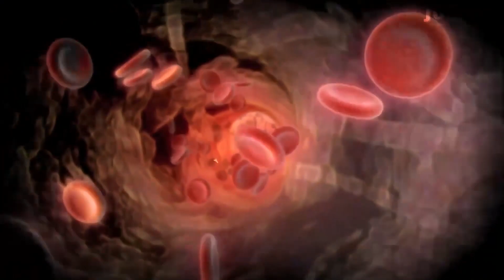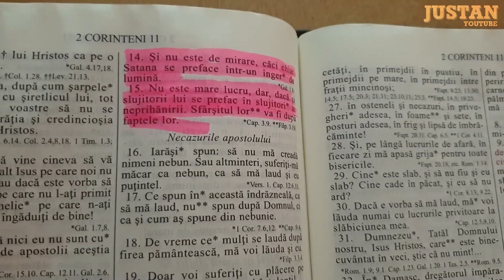Luptă cu mândria! Biruiește-l pe Satan! Stanislav Saltanenko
Video complet:
- Vindecarea INIMII! Aceste lucruri trebuie știute de fiecare!
- Credința biruiește lumea! Stanislav și Yulia Saltanenko

Dacă ne uităm, vedem în Biblie, putem vedea anumite lucruri. îți amintești cine a vorbit cu Eva? Șarpele. El era mai deștept decât toți. El putea chiar să și vorbească. Rezultă că animalele erau altfel decât cum ne imaginăm. Chiar și astăzi animalele depășesc în anumite domenii oamenii - în dragoste, în credincioșie! Știți că astăzi oamenii în biserică nu sunt credincioși? Față de Dumnezeu nu sunt credincioși, în familie nu sunt credincioși, față de părinți nu sunt credincioși, copiii nu sunt credincioși. Oriunde privești, sunt necredincioși.